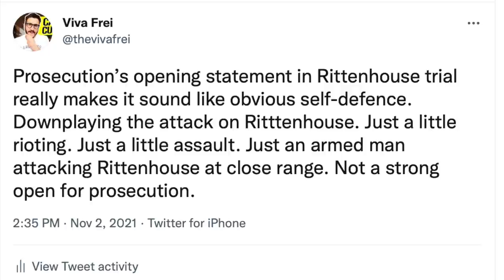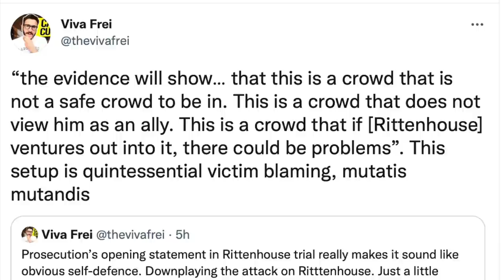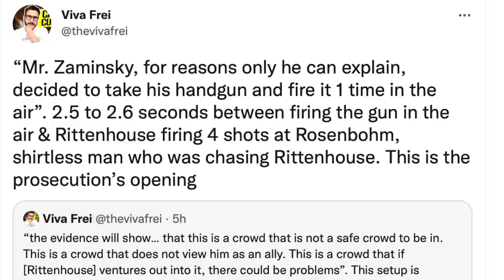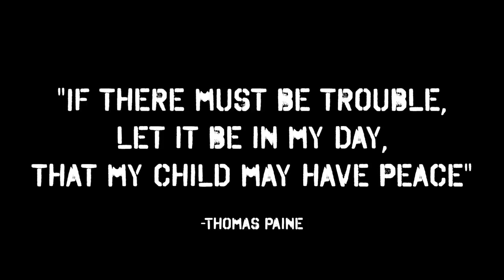Kyle Rittenhouse Trial - Opening Statement EXPLAINED - Who Did Better? Viva Frei Vlawg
Opening statement and Day 1 of the Rittenhouse trial. here is a breakdown of the opening statements. Who did better? you decide./